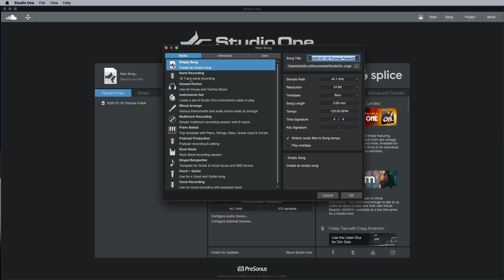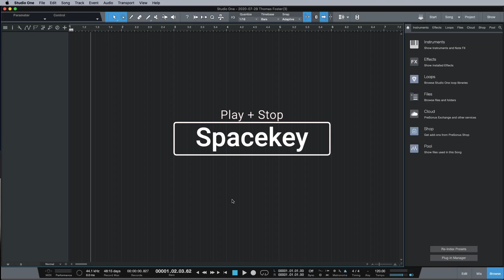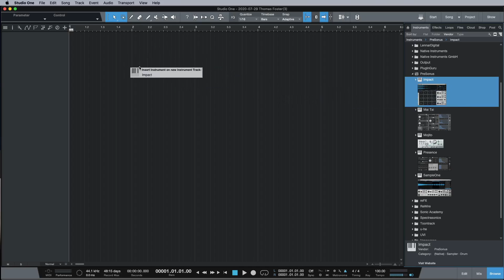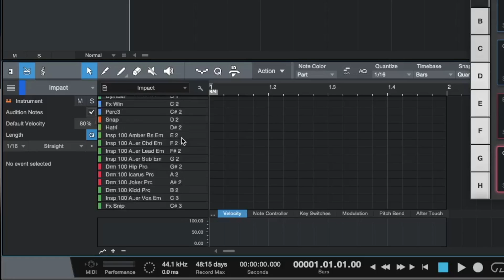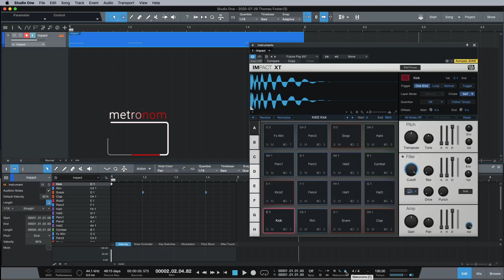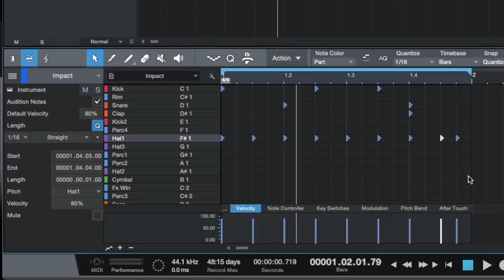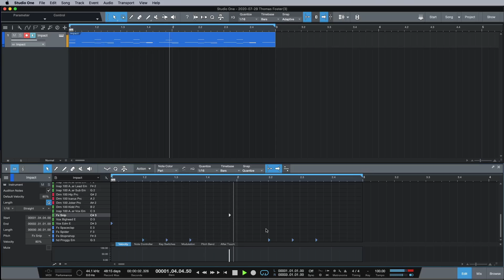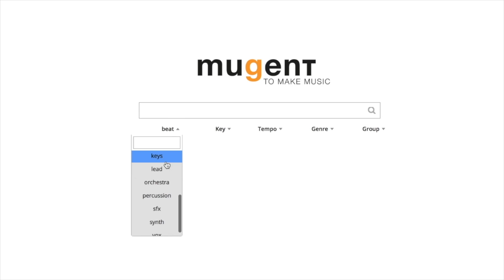Studio One 5 for beginners #1 Presonus tutorial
This is the first episode of a multi-part tutorial for Studio One version 5. In this episode I will show you how to load the Impact (Drum Sample) and program notes in the Drum View to make your first beat.